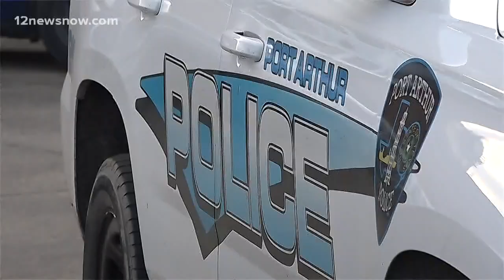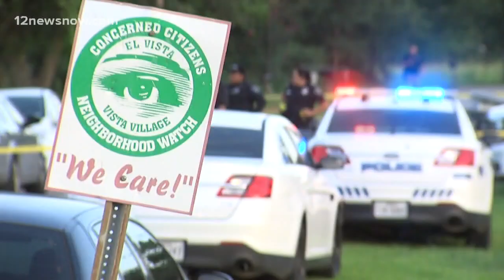Port Arthur rolls out new crime response team to focus on violent crimes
Skilled officers have been chosen to be on the team. Officials say there's been an uptick in violent crimes in the city.